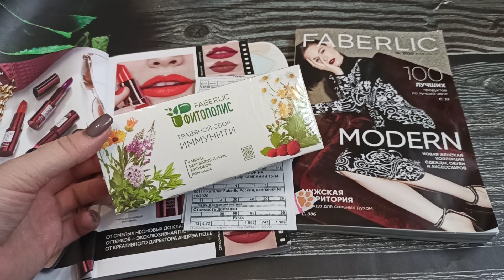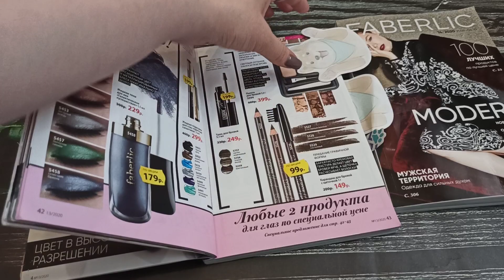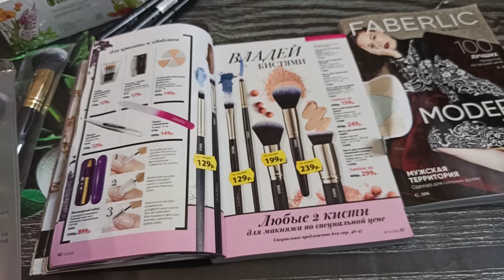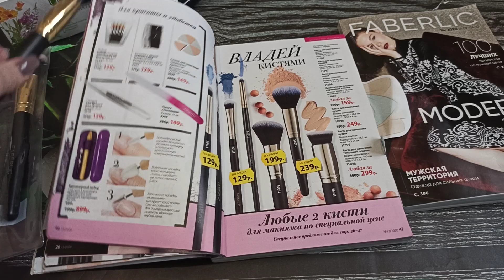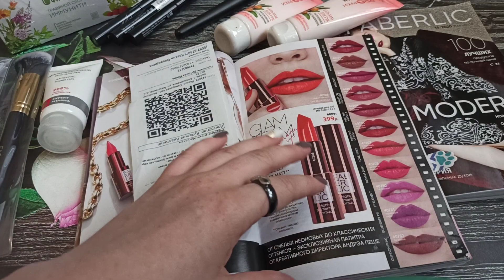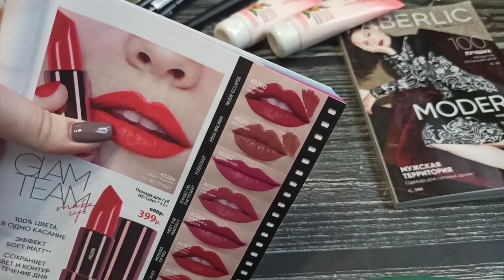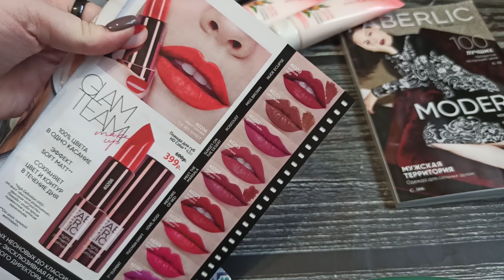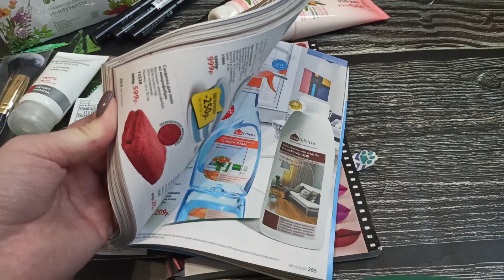ФАБЕРЛИК👍Помада HD Color💄Уход, кисти 💐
00:00 Заказ
03:20 Кисти
08:20 Свотчи помады HD Color